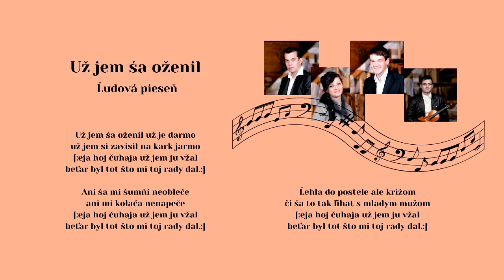ROYAL, Už jem ša oženil už je darmo, ľudová, Videorohaľ